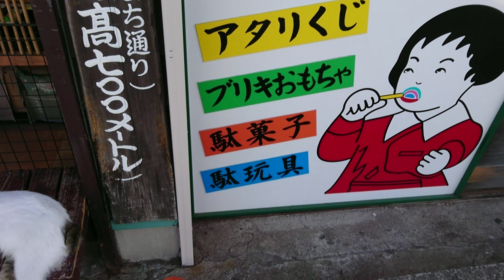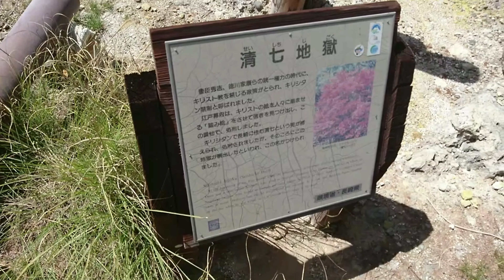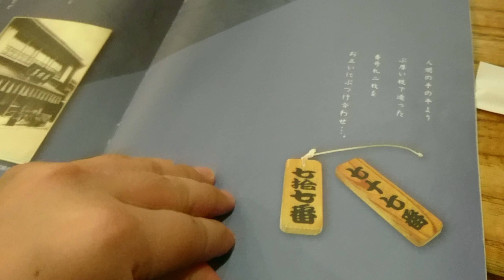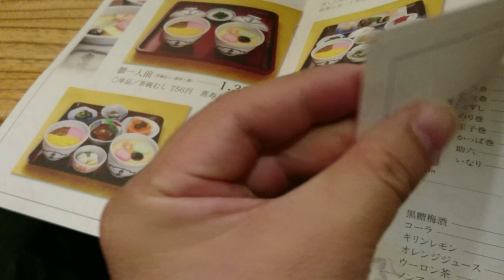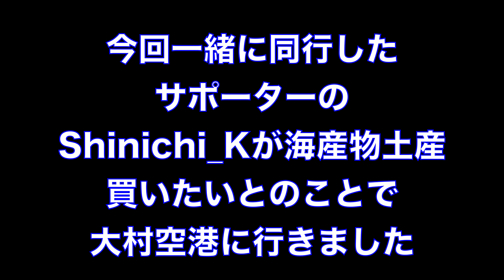長崎島原の旅 2018.8.13 （最後は蟹）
島原半島にいって雲仙と小浜へ行って来ました。
そして、長崎市内で名物の茶碗蒸し食べて満喫！楽しかったです